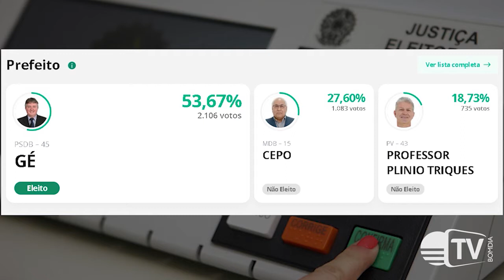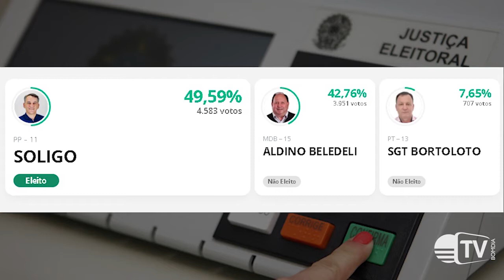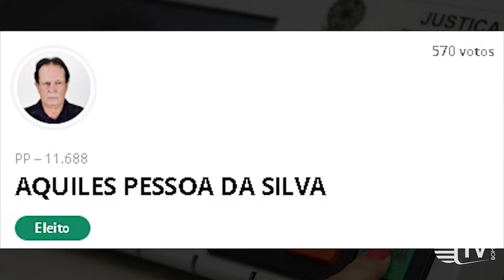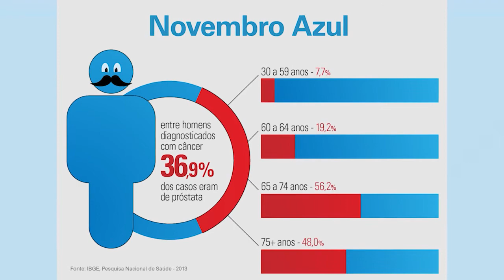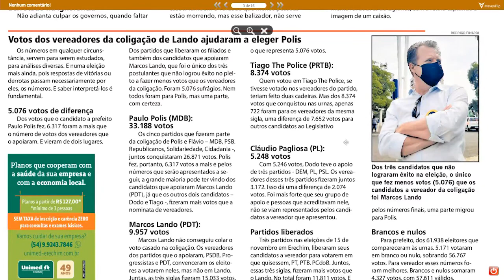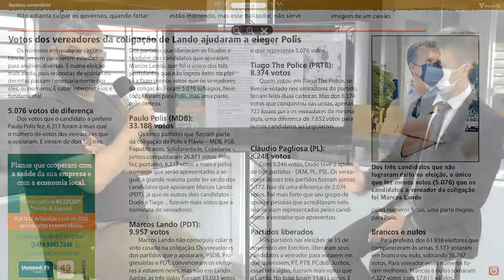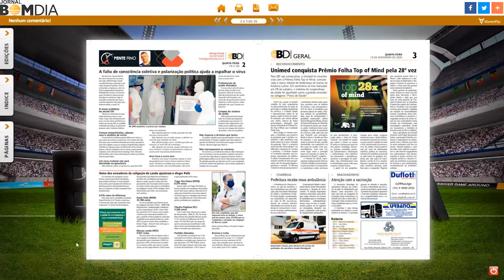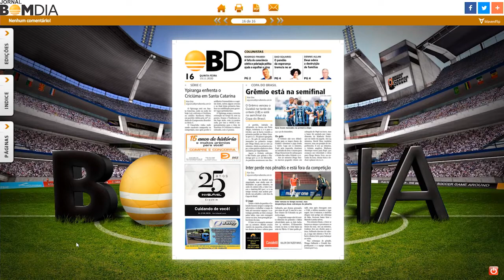Bom Dia Notícias Completo - 19/11/2020